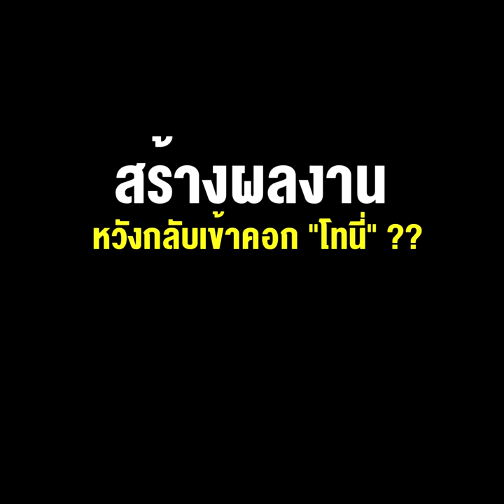ฮั่นแน่! รู้นะคิดอะไรอยู่ "พ่อมดดำ-สุชาติ" ฟาด ประยุทธ์ -พปชร. สร้างผลงาน หวังกลับเข้าคอก "โทนี่" ?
11/07/2022 ฮั่นแน่! รู้นะคิดอะไรอยู่ "พ่อมดดำ-สุชาติ" ฟาด ประยุทธ์ -พปชร. สร้างผลงาน หวังกลับเข้าคอก "โทนี่" ??
** ฮั่นแน่! รู้นะคิดอะไรอยู่ "พ่อมดดำ-สุชาติ " ฟาด ประยุทธ์ -พปชร. สร้างผลงานหวังกลับเข้าคอก"โทนี่"?